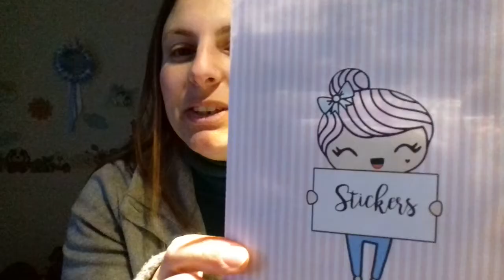Preferiti dell'ANNO 2018 in collaborazione con IL MAGICO MONDO DI HIMEGAMI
Ciao a tutti ben trovati sul mio canale e ben venuti in questo nuovo video in collaborazione con la mia amica LUISA del canale IL MAGICO MONDO DI HIMEGAMI